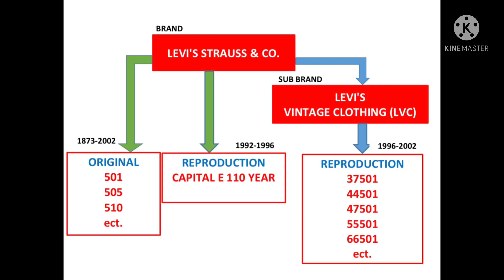Ep.44 อะไรคือความแตกต่างของคำว่า LEVI’S , LVC , Reproduction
หลายคนยังสับสนว่า LVC คืออะไร , Reproduction คืออะไร ทั้ง Reproduction และ LVC มันเหมือนกันไหม มีเฉลยครับ